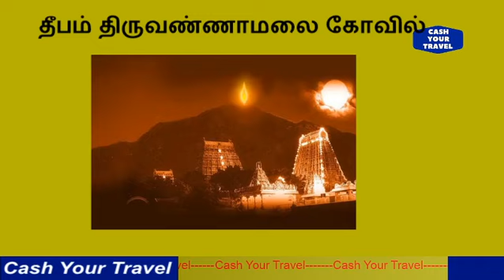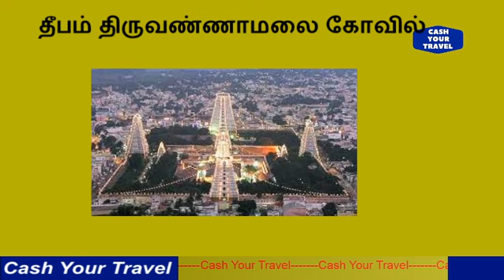Secret Of Thiruvannamalai temple _ தீபம் திருவண்ணாமலை கோவில்